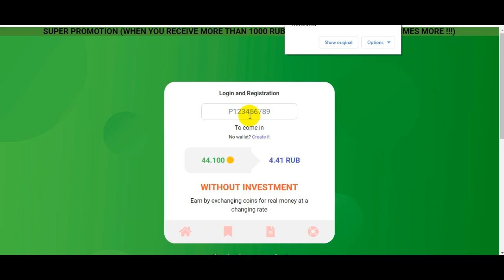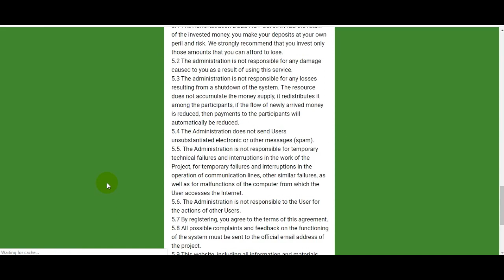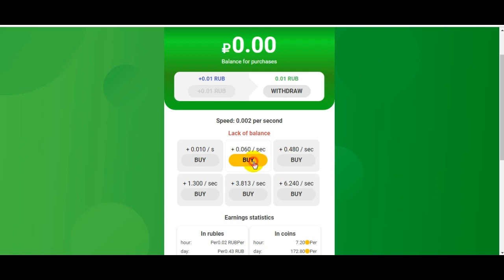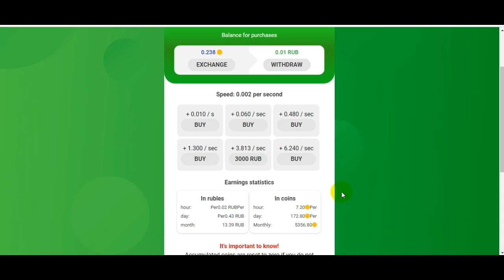Amazing Payeer ruble earning site! Earn $10 daily! Without investment! Live Payment Proof 2020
Hi Friends, In this video, I will describe a free ruble mining site. This video is about live payment proof 2020. You can earn free ruble by payeer.

Thanks🙏 for watching my video
             And
▀Click to the(🔔)icon.